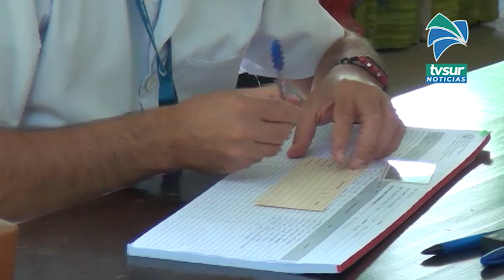La vacunación contra el Covid 19 continua esta semana en los EBAIS de Pérez Zeledón